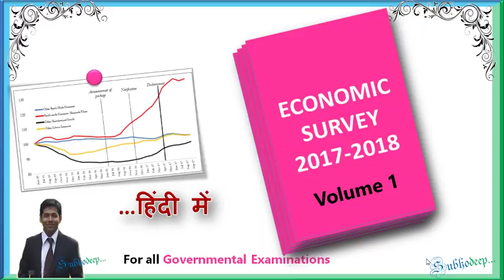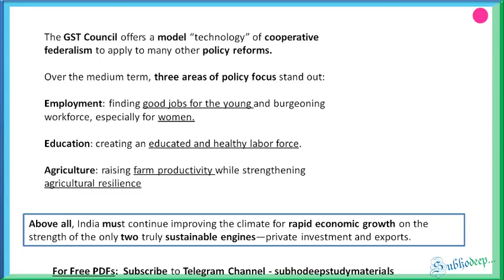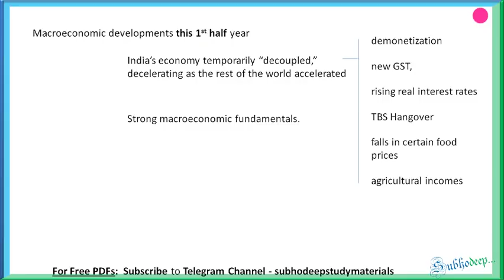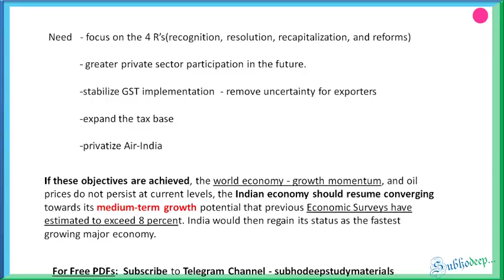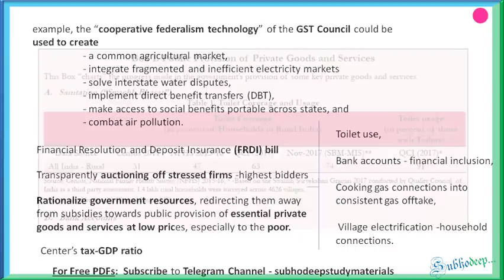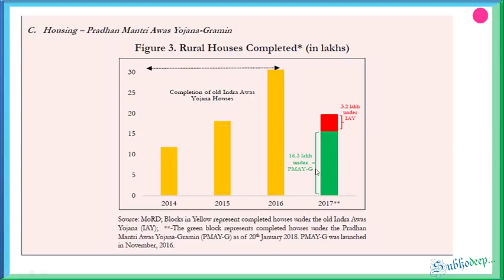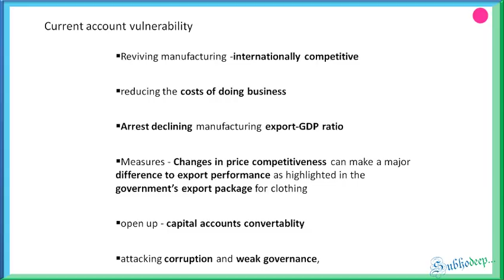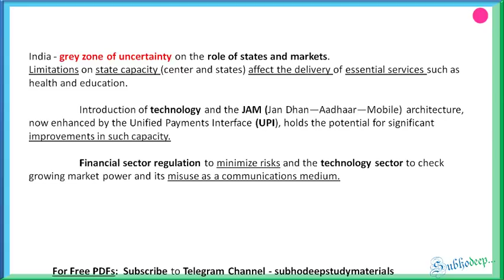Economic Survey 2018 ( हिंदी में ), Volume-1, Lesson 1.1 , By- Subhodeep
Daily Current Affairs Discussion Series - Already going on in my youtube channel.

Regards, Subhodeep